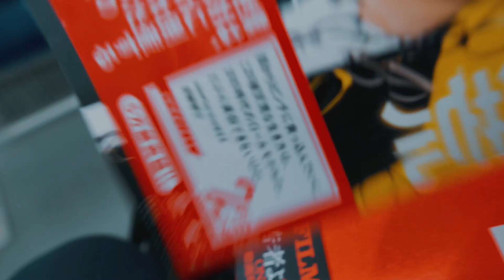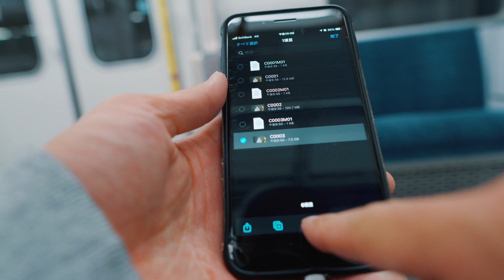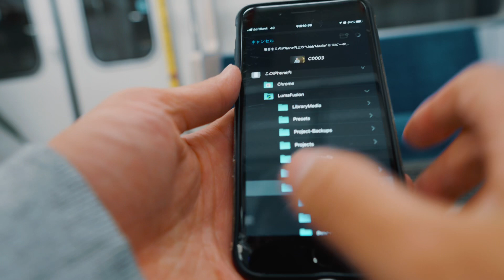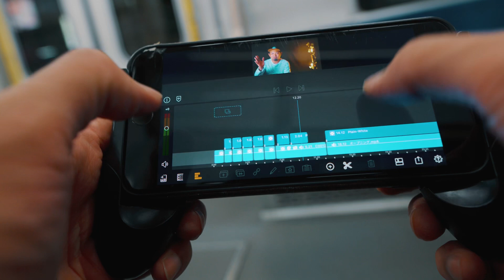α6000 α6500でvlogの動画撮影する最強装備の設定レビュー！！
このチャンネルはα6000 α6500の動画撮影などの使い方やオススメのレンズなどのレビューをしております。
今回ご紹介した

スーパー自撮りアイテム
【Ulanzi UURig R031】

「アイディア商品だなんて言わせない！ ~ Ulanzi UURig R031でA7R4のバリアングル無い問題を克服！ ~」第865話

【α Ulanzi UURig R031】6500 α7ⅲの問題を解決！！セルフィーvlog最強アクセサリーになるのは間違いない！！

超便利
SONY ワイヤレスマイク【ECM-AW4】

参考動画
【α6500】はっはっは！これぞ革新的！外部マイク(H2N)をワイヤレスで使う！ECM-AW4がカギになる！

SONYの低価格ワイヤレスマイクで俺の自撮りが捗る SONY ECM-AW4【動チェク！】

☆ひまわり真の再生リスト☆

⚫︎自宅で簡単セルフケア

☆使用 カメラ ☆
SONY Eマウント
ILCE-6500 α6500
ILCE-6000 α6000

☆使用レンズ☆
selp18105g
E PZ 18-105mm F4 G OSS